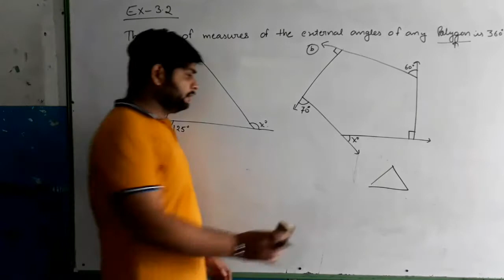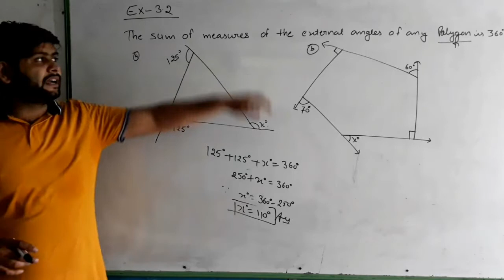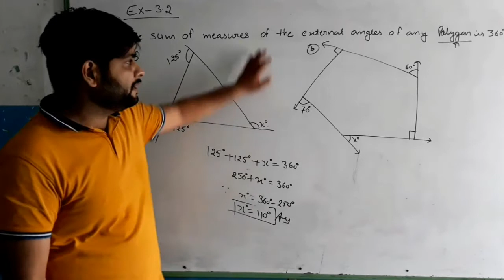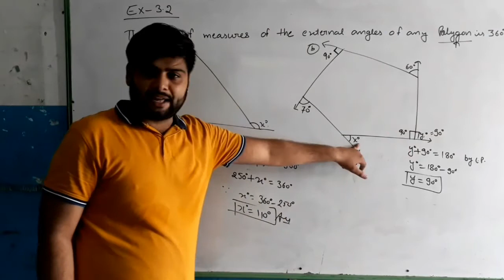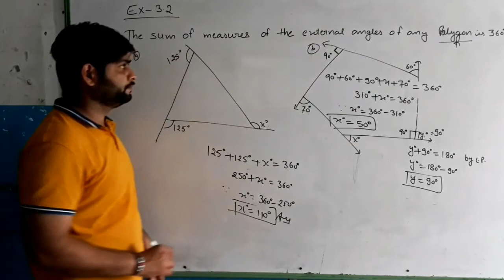NCERT Maths Class 8th Chapter-3|| Ex- 3.2, Q.1 || Understanding Quadrilateral || DRPS by Aman Sir